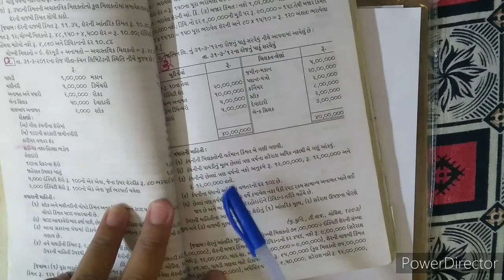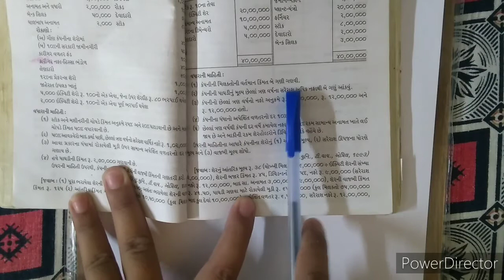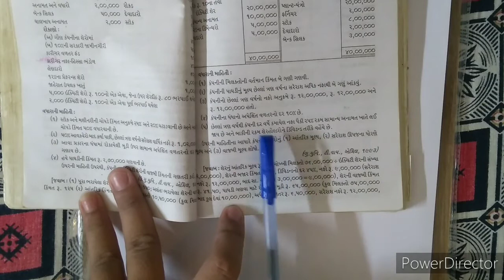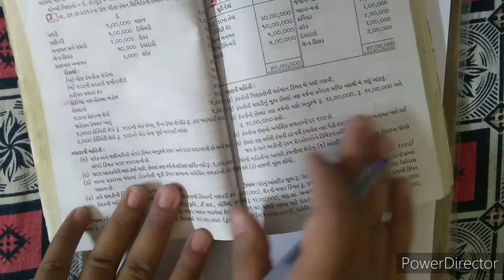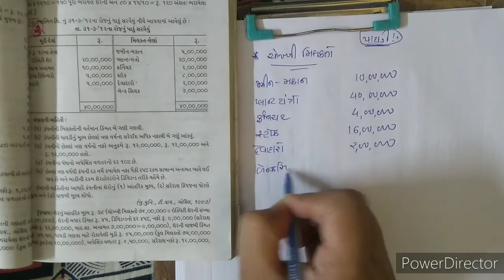B.com sem 3 L-3 શેરનું મૂલ્યાંકન